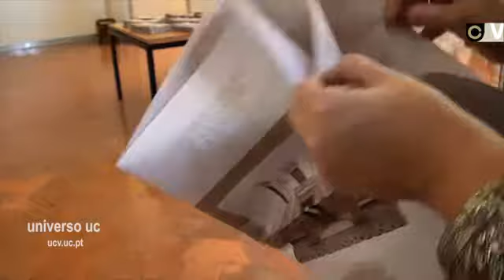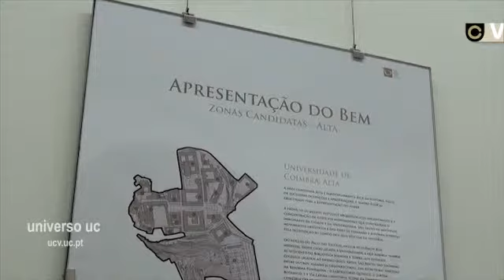Uma exposição para conhecer a candidatura da UC a Património mundial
O Colégio de São Bento, no antigo departamento de Antropologia, recebe em permanência uma exposição interativa que conta os passos da candidatura da Universidade, Alta e Rua da Sofia a Património Mundial da Humanidade da UNESCO.